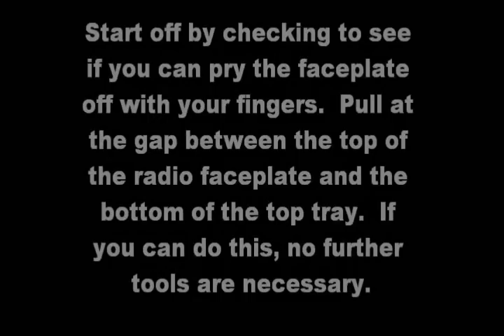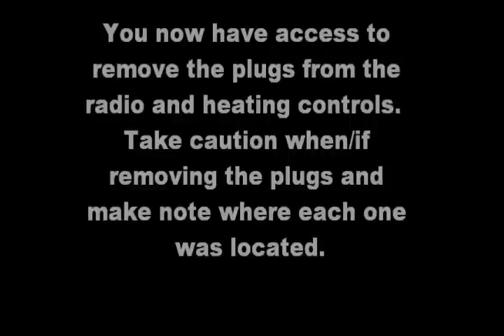How To Remove Radio Faceplate from a Nissan Titan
Here is a video showing how to remove the radio faceplate from a Nissan Titan. The steps may also be used on a Nissan Armada. Removing the faceplate give you access to the stereo unit as well as the heating/ac control unit.